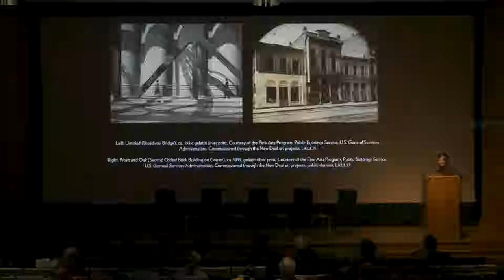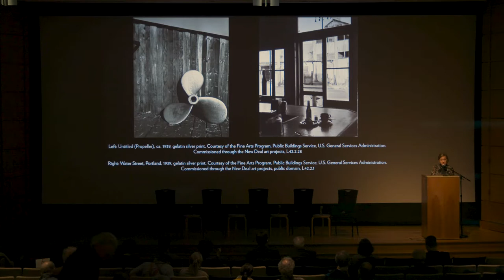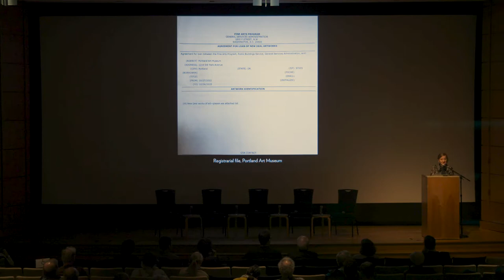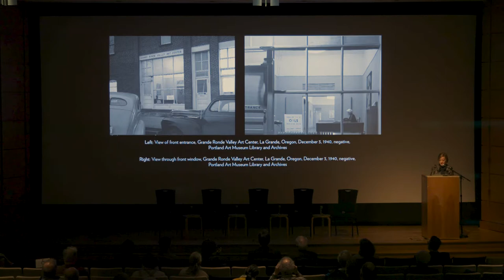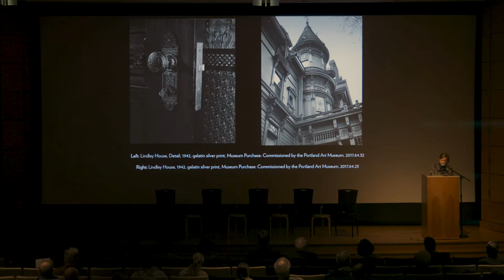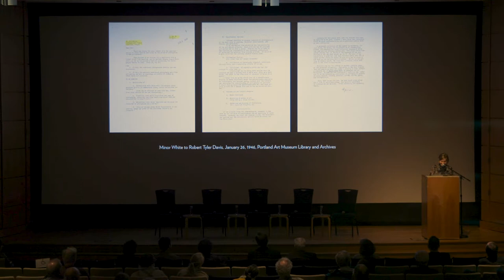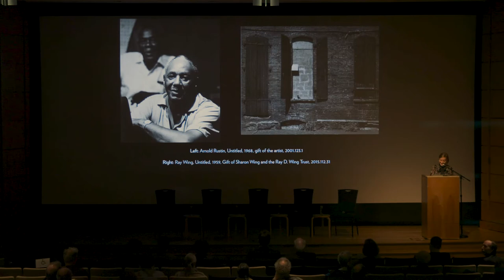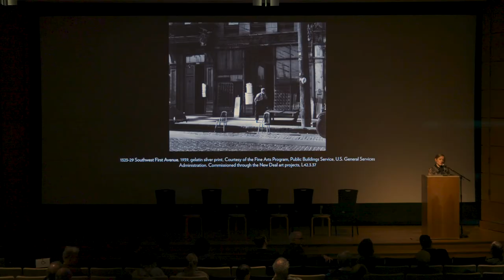LECTURE: Julia Dolan - Minor White's WPA Images of Oregon - April 20, 2018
Dr. Dolan will discuss the Portland Art Museum’s holdings of Minor White’s photographs of Oregon and how they became the institution’s first fine art photography acquisitions.

This lecture was part of a day-long symposium on Minor White on April 20, 2018, as a partnership between Portland Art Museum, Princeton University Art Museum, and the Minor White Archive.